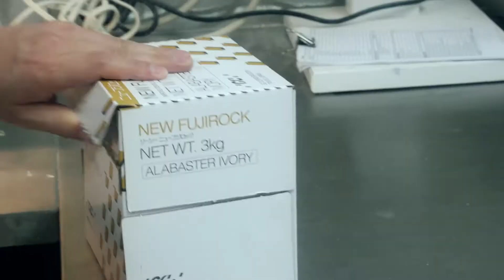LSK121 Virtual Tour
Video on LSK121 Virtual Tour

LSK121 Oral Prosthetics
940 East Diehl Road

At LSK121 we offer a wide range of dental restoration services to fit the needs of every case. We offer both affordable and highly cosmetic dentistry options and serve as a one-stop shop for all dental laboratory needs.

LSK121 LABORATORY SERVICES:
- Monolithic e.max
- Kosmic Press Layered
- ZEN Zirconia Enamel™
- Natural Posterior
- Layered Zirconia
- LSK Anteriors
- Monet Pure Zirconia
- LSK Veneers
- Ceramic Composite
- INS Ceramic PFM Restoration
- Gold
- Titan

DENTAL SERVICES:
- Dental Crowns and Bridges
- Teeth Whitening
- Veneers
- Dentures
- Root Canal
- Tooth Colored Fillings
- Dental Implants
- Removable Dental Prosthesis
- Periodontal Treatment
- Orthodontic Treatment
- Invisalign

For a complete list of LSK121 Oral Prosthetics services, please

Don't forget to leave us a comment in the comment box below =)